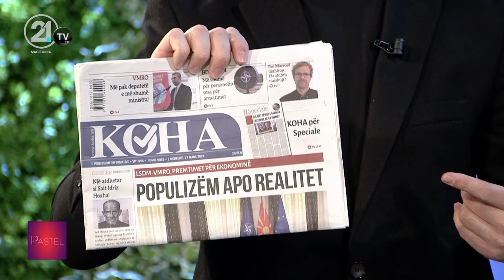Pastel - Të njihemi me talentin kumanovar të kikboksit Lavdrim Rexhepi 27.03.2024